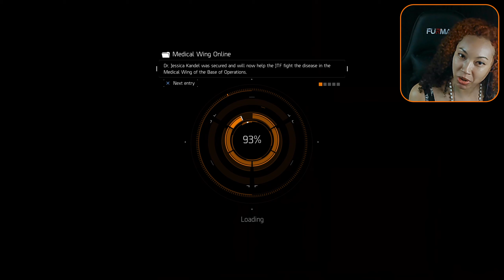The NOBEL SQUAD 🎃 Division [30]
Out of the Dark Zone and back into Murray Hill and what turns out to be one of my fave missions. Let's play The Division!

0:00 missing person: noble squad pt 1
4:50 part 2
7:02 part 3
7:52 part 4
10:35 part 5
14:13 hostage rescue
21:23 april kelleher
26:05 grand central station
51:04 rescue: murray hill civilians

PS: I apologize for the audio fluctuating. Don't know if it's too perceptible, but somehow the music got turned on in the settings and I didn't notice that it shouldn't be playing. I was too busy digging the music! So I had to turn those parts down in post cuz, man, it got loud.

Tom Clancy's The Division is a looter shooter, persistently online video game. In the wake of a devastating pandemic that sweeps through New York City, basic services fail one by one, and without access to food or water the city descends into chaos. As an agent of The Division, you’ll specialize, modify, and level up your gear, weapons, and skills to take back New York on your own terms. It's available on PC, PS4, PS5, Xbox One, and Xbox Series consoles.